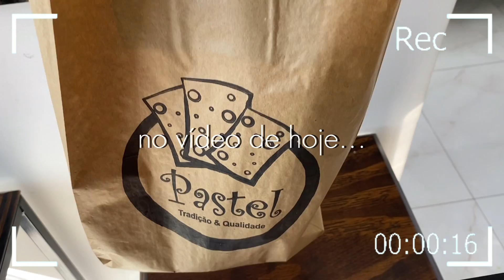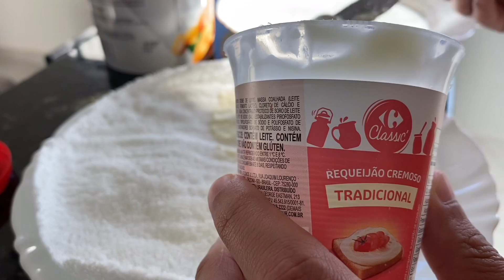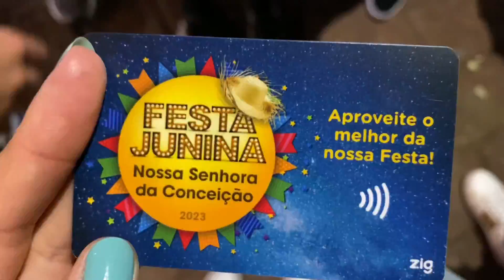MINHA ROTINA DO MÊS DE JUNHO | Começaram as festas juninas | Rotina de casados | vlog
Oi oi gente, o melhor mês do ano chegou e vocês sabem como gosto das comidas dessa época, então nesse vídeo teve muita, muita comida boa no vlogzão do final de semana que vocês gostam. Bejinhos!!